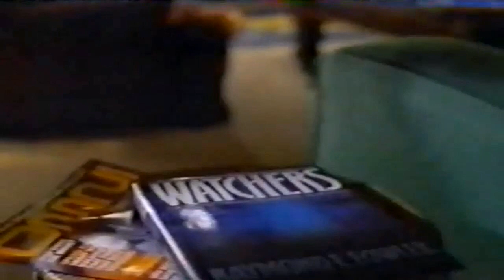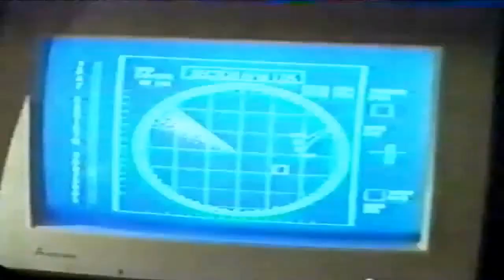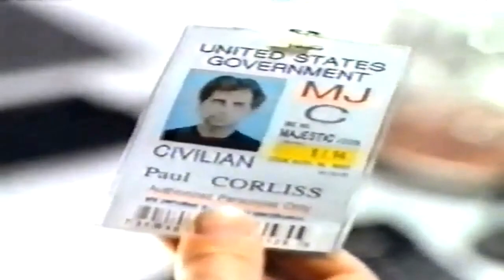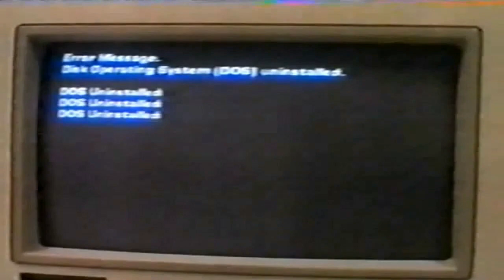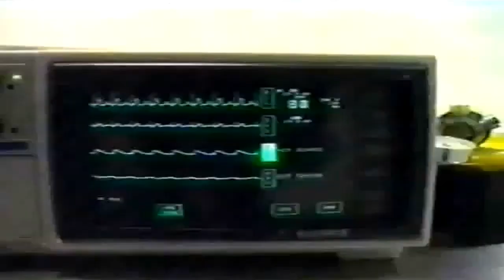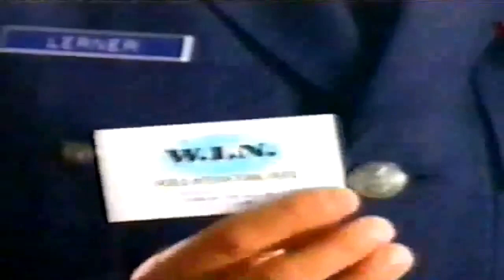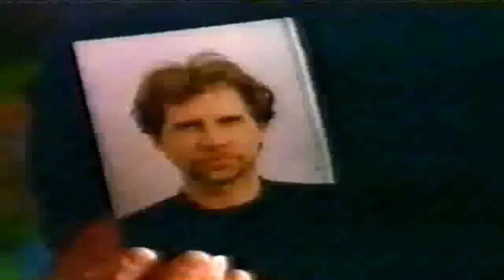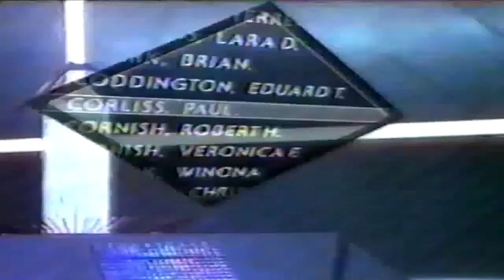Ufologia _ Filme _ A HISTÓRIA NEGOU TUDO 👽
(Official Denial) Filme raro
Imagem e áudio de baixa qualidade